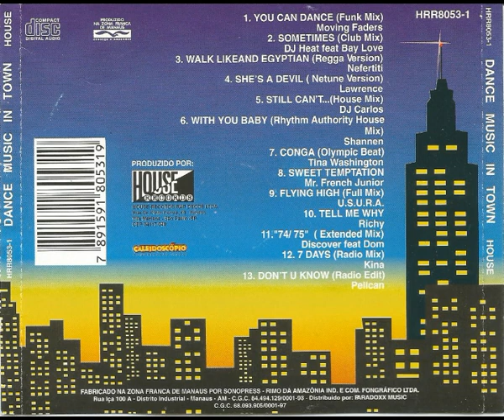Dance Music In Town (1996) [House Records Rap - CD, Compilation]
Various – Dance Music In Town
Selo: House Records Rap – HRR8053-1
Formato: CD, Compilation
País: Brazil
Lançado: 1996
Gênero: Electronic
Estilo: Euro House, Italodance